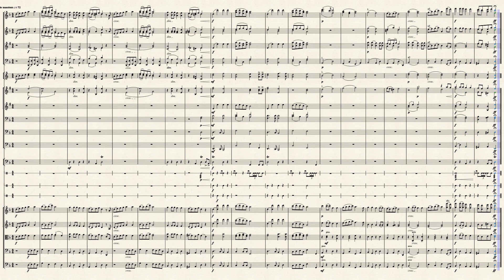Hatikvah (orchestra sheet)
Música de Samuel Cohen, 1888
Letra de Naftali Herz Imber, 1878
Orquestração de Fillipe Mendel, 2020